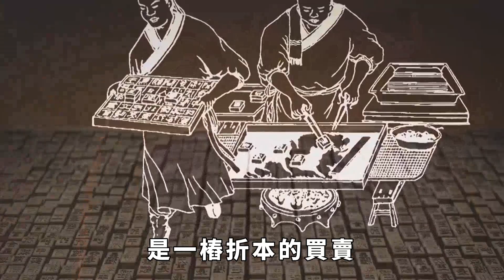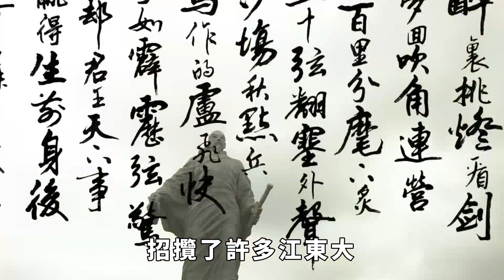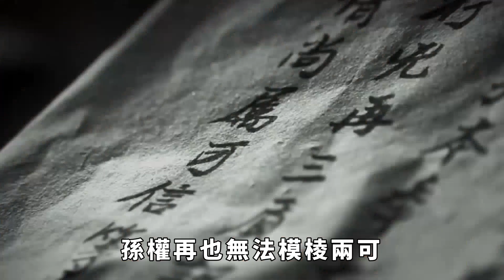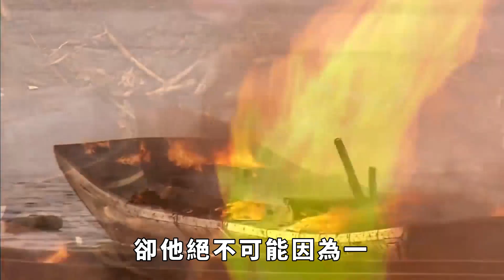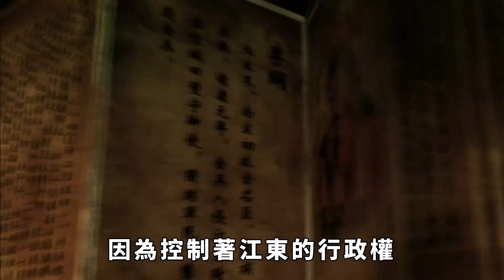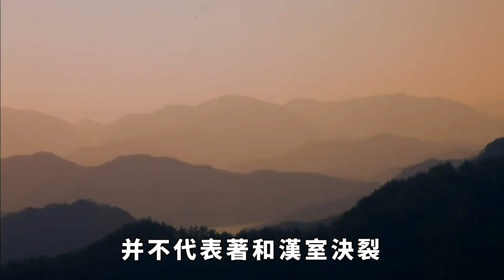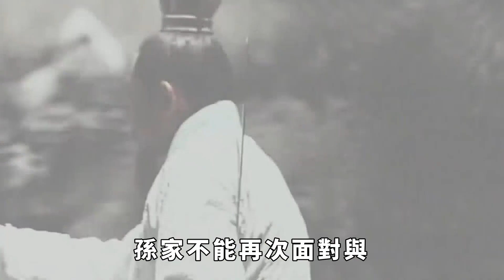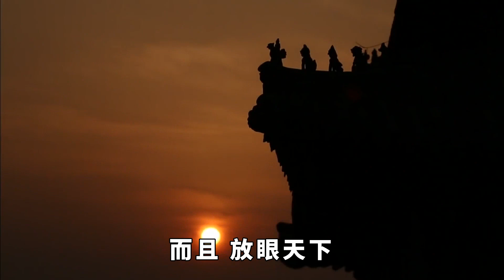赤壁之戰明明多數都是東吳打的，孫權又何必跟劉備聯盟呢？劉備太重要了【一觀歷史】赤壁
赤壁之戰明明多數都是東吳打的，孫權又何必跟劉備聯盟呢？劉備太重要了【一觀歷史】
孫權打赤壁大戰，和劉備聯合起來，是一樁折本的買賣。那麼，既然是一雙折本的買賣，為什麼當初孫權還要和劉備聯合在一起打這場仗呢？為什麼孫權不自己打這場仗，避免劉備搶奪勝利果實呢？赤壁 孙权 刘备 請注意，本影片是專注於講解社會新聞和奇聞異事，完全符合YouTube社群準則。